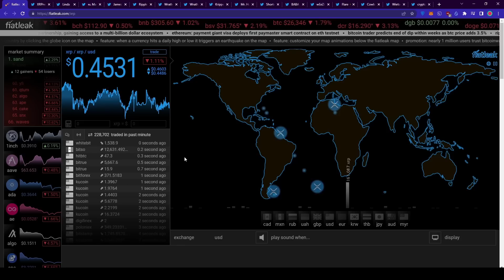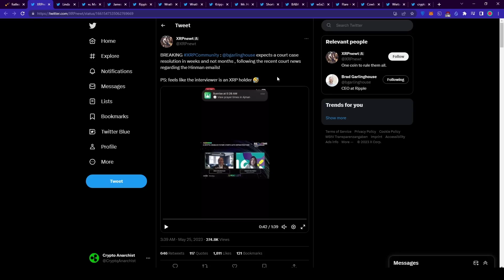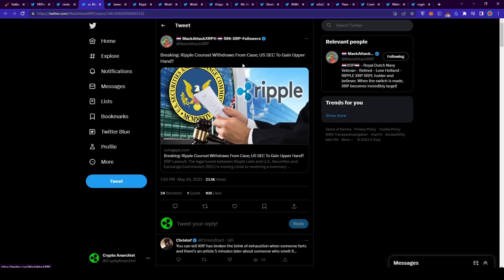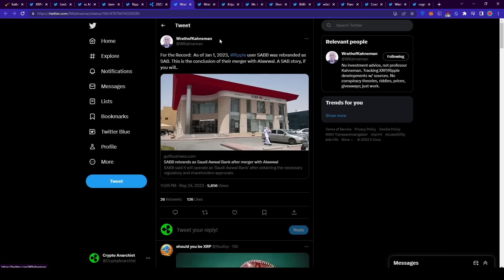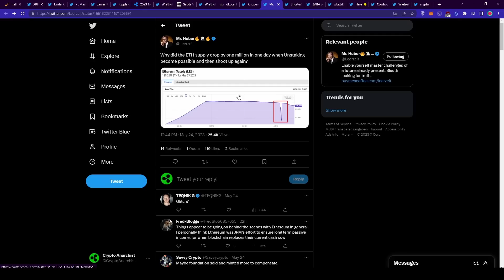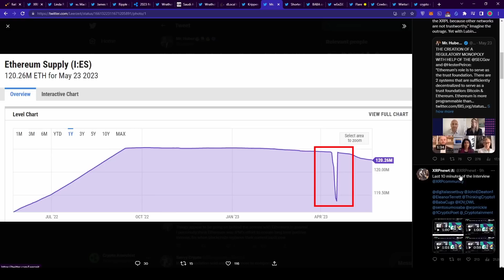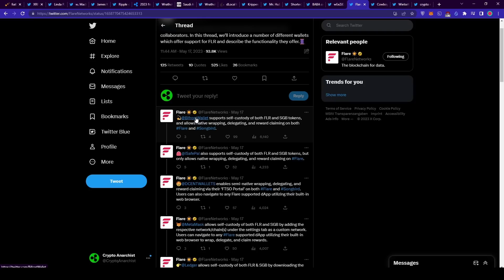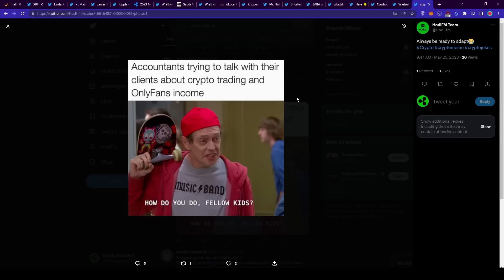RIPPLE XRP KLAGE ENDET IN WOCHEN! BRAD BESTÄTIGT